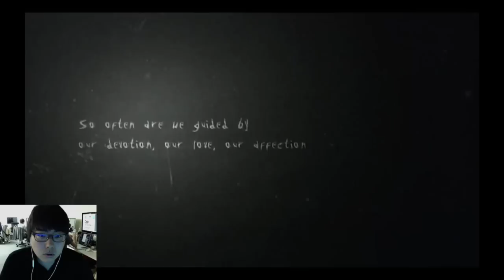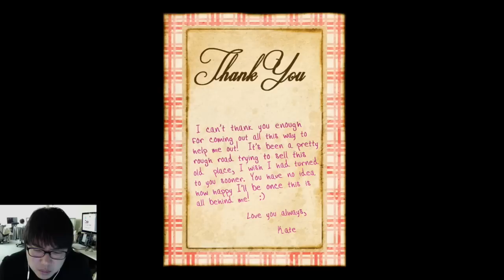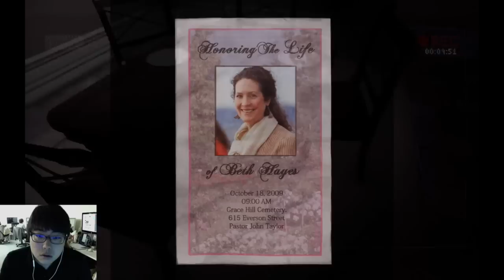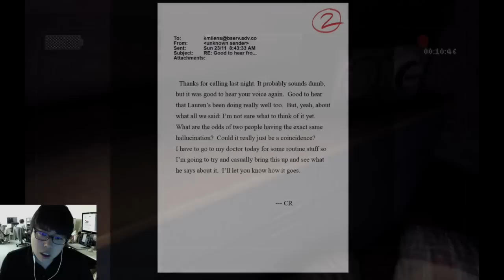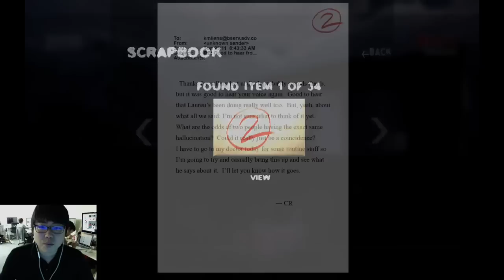【ホラー】#1 見たら死ぬ恐怖「Slender:The Arrival」やらされた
出てる人
▼ たかはしくん

編集についての質問・要望はこちらまで

関連リンク
▼ AppBank
iPhoneの方...
Androidの方...
▼「パズドラ屋アプリ」
iPhoneの方...
Androidの方...
▼モンスト攻略アプリ
iPhoneの方...
Androidの方...